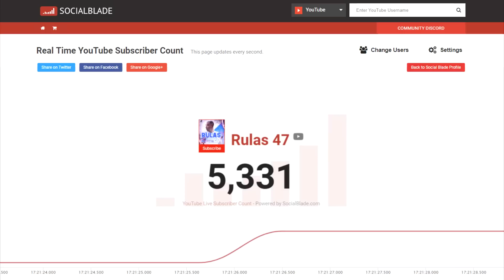SORTEO CAMISETA FUTBOL Y 200K FIFA19!ESPECIAL 5.000 SUBS!!/RULAS47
-Si os quereis entrar en el sorteo de una camiseta y 200K en fifa 19,teneis que seguir estos requisitos:
  -Seguirme en Instagram(47Rulas)
  -Comenta "PARTICIPO" Y la camiseta que te gustaria llevarte.
-Si haceis los 3 requisitos estareis ya dentro.